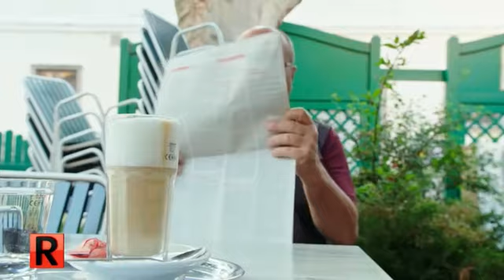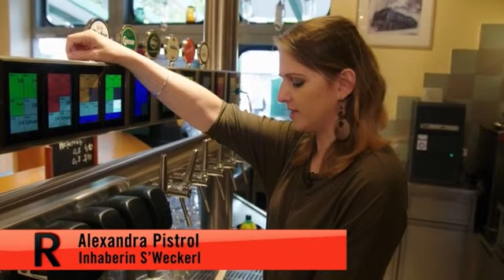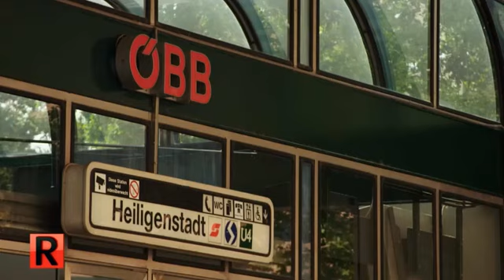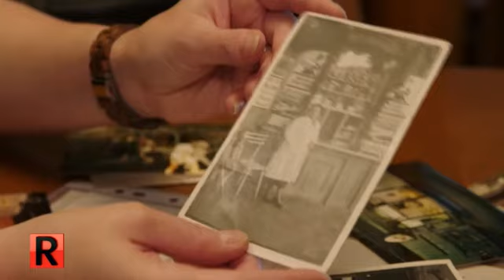Eines der ältesten Bahnhofsbeisln Österreichs: s'Weckerl | Die Reportage | ATV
In der Station Heiligenstadt im 19. Wiener Gemeindebezirk befindet sich eines der ältesten Bahnhofsbeisl Österreichs. Jeden Tag öffnet s'Weckerl um sieben Uhr früh seine Pforten. Viele Gäste sind auf der Durchreise und nutzen das Service, um sich zu stärken. Wir begleiten das Bahnhofsbeisl bei einem normalen Arbeitstag...